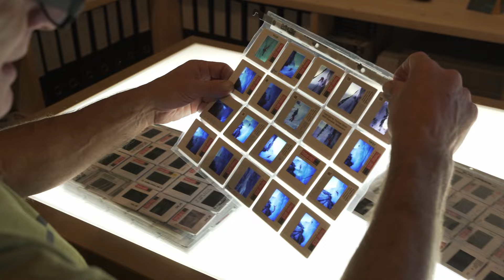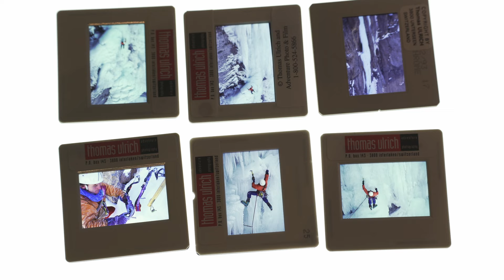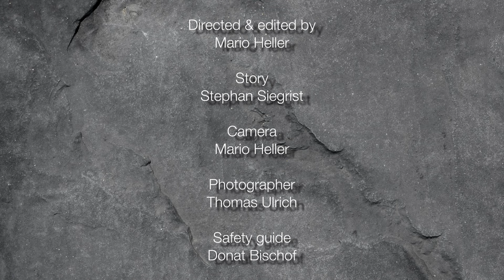Crack Baby | Stephan Siegrist leads tribute ice route in Kandersteg, 30 years after the first ascent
Three decades after the first ascent, alpinist Stephan Siegrist leads an expedition to retrace the steps of the climbers who first topped the classic Swiss ice route Crack Baby (IV WI6; 350m).

On Feb. 15 1993, Swiss climbers Xaver Bongard and Michael Gruber made the first ascent of Crack Baby, an 11-pitch ice climb near Kandersteg in Switzerland. The 350m line has since become one of the most iconic ice climbs in Europe. Just one year after opening the route, Bongard was killed in a BASE jumping accident in Lauterbrunnen. Among the many admirers he left behind was young aspiring alpinist Stef Seigrist, who looked up to the 30-year-old as a friend and mentor. In his new film, Siegrist takes Gruber back to the Breitwangflue to pay tribute to Bongard. For Gruber’s first attempt at the route since opening it 30 years ago, the pair dust off some of the original gear to get the job done in style.